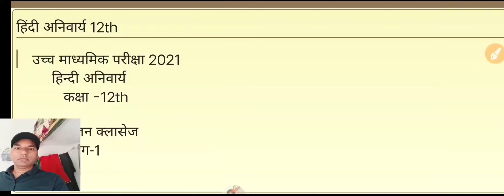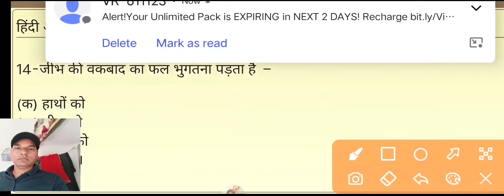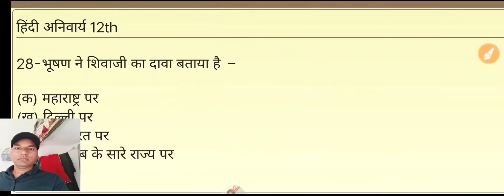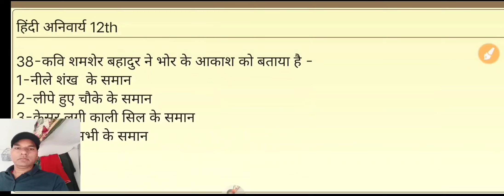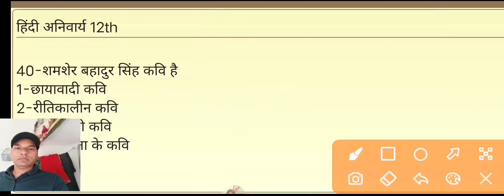हिन्दी अनिवार्य कक्षा 12th बॉर्ड परीक्षा रिविजन क्लासेज 2021 भाग-1